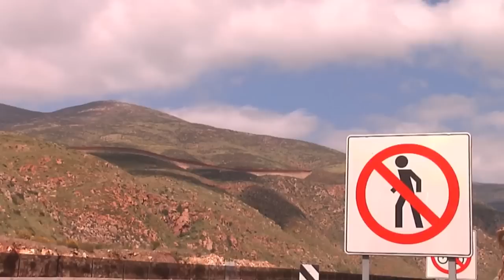La violencia empuja a los centroamericanos a migrar al norte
La violencia y la debilidad de las instituciones de varios países centroamericanos son los principales factores que impulsan la oleada de inmigrantes ilegales que intentan llegar a la frontera sur de los Estados Unidos.